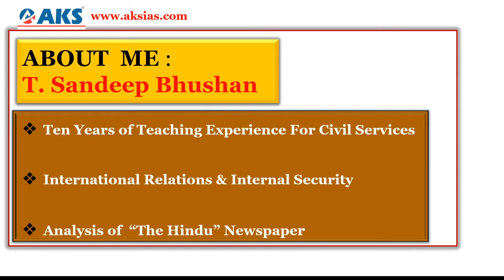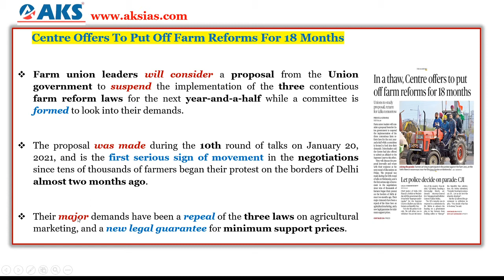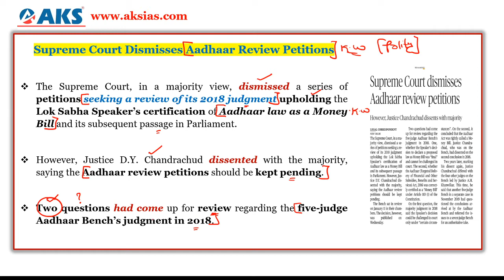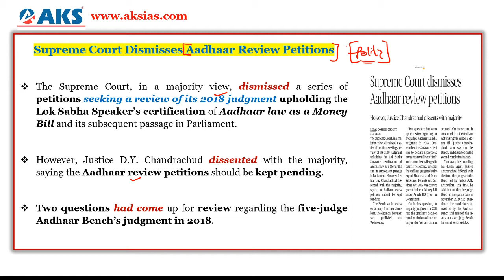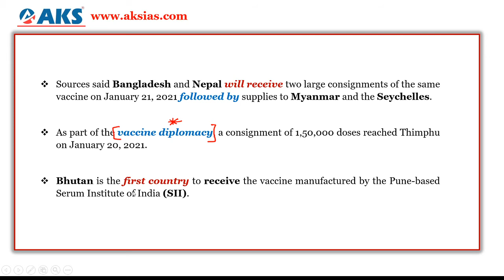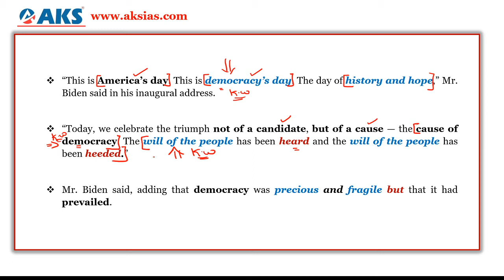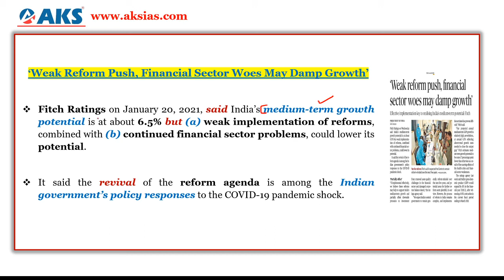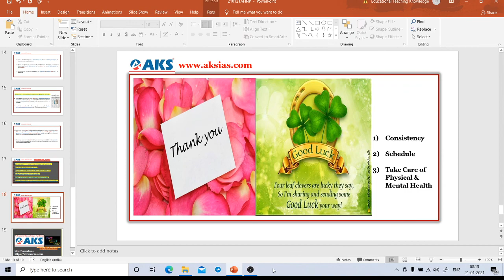LIVE|Daily Newspaper Analysis 21-1-2021|UPSC CSE|Mr. Sandeep Bhushan|AKS IAS